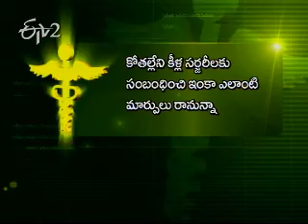Etv2_Sukhibhava_2nd March_2012_Part 3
ఈటీవి 2 సుఖీభవ - 02 మార్చి 2012